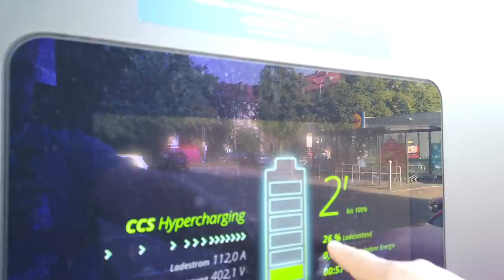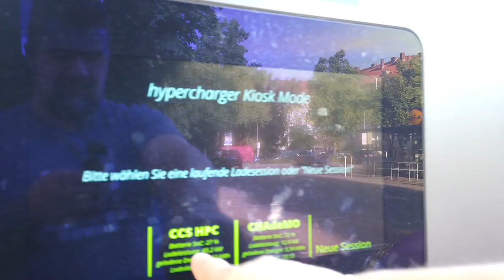Sparsamer E-SUV aus CHINA? | Alltags Check in Stadt und Land | E-Auto ohne Wallbox | EVlog 3.3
Der dritte Tag im Elektro SUV aus China und bereits gestern kamen viele Kommentare zum Verbrauch des MG ZS EV. Da er gestern einfach die Ladung abbrach und nicht mehr wollte, werde ich heute erstmal versuchen ihn wieder zu laden.

Sollte das wieder gehen, dann werde ich den kleinen SUV einem Alltagstest durch Stadt und übers Land unterziehen und mal schauen ob dieser kleine SUV wirklich so hungrig ist.

Checkt mit mir die Verbrauchsdaten, Ladeleistung und Alltagstauglichkeit dieses Elektrofahrzeugs.

Unterstützt uns und werdet Kanalmitglied und erhaltet Einblick hinter die Kulissen!
▬ ❝ Unterstützung ❞ ▬▬▬▬▬▬▬▬▬▬▬▬
Kanalmitglied werden und exklusive Vorteile erhalten: